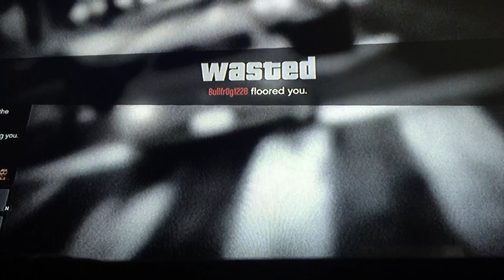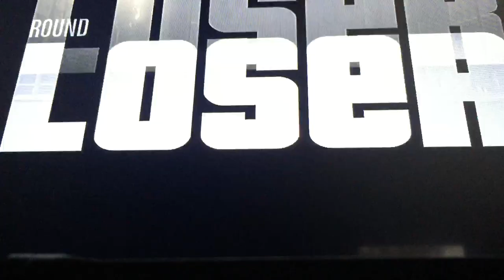GTA 5 Online - KILLING EVERYBODY AND MISSIONS! (GTA Online Part 1)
This is my first GTA 5 video, so we were just playing around, there will be more!